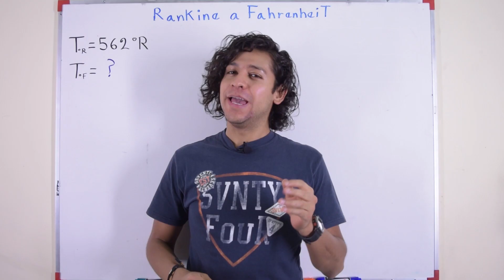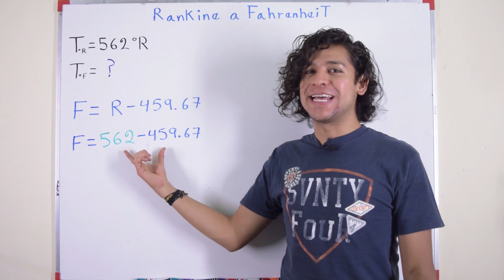Rankine a Fahrenheit - Salvador FI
Realizaremos una conversión de temperaturas pasando de grados Rankine a Fahrenheit.